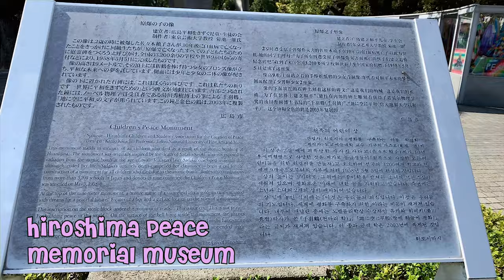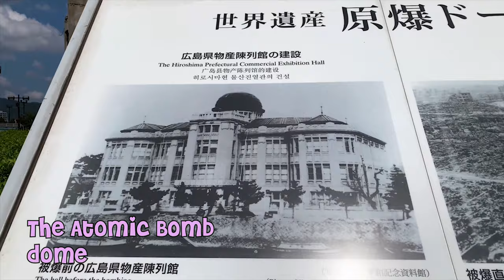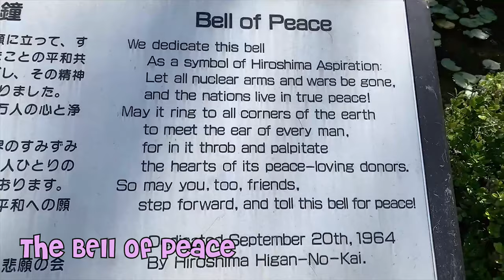A Day at the Atomic Bomb Dome …Hiroshima, Japan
Samahan niyo po akong libutin ang Hiroshima Peace Memorial Park!

Thank you so much for all the support mga ka-mommy!